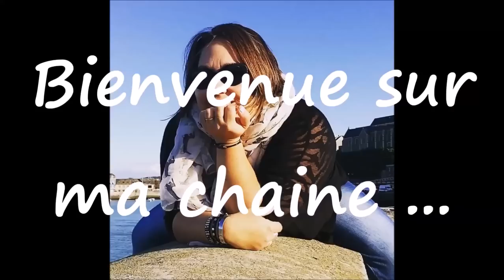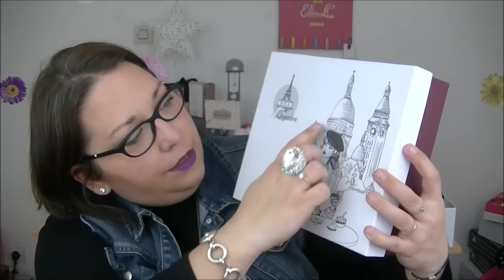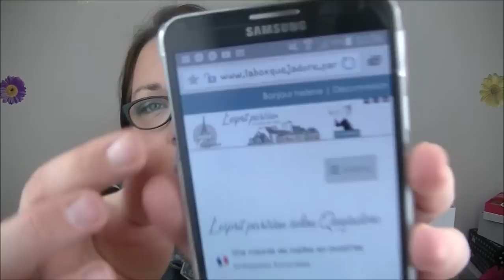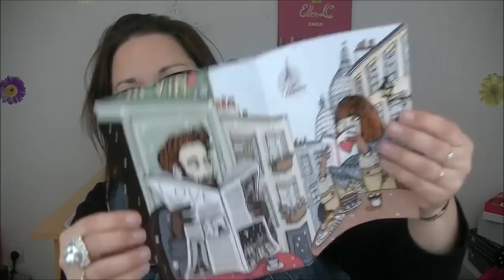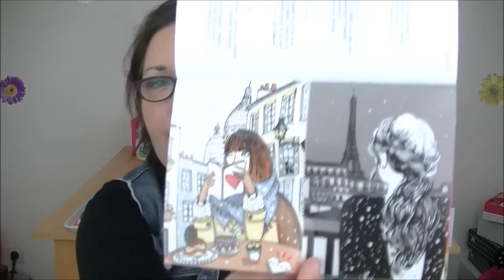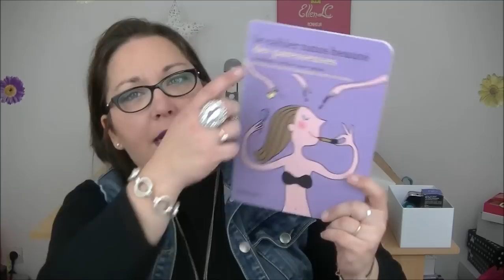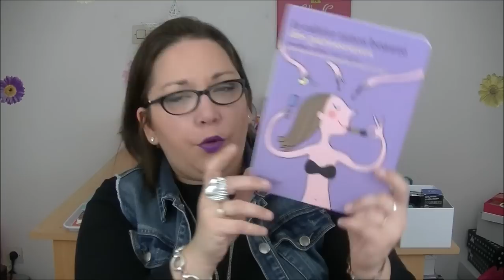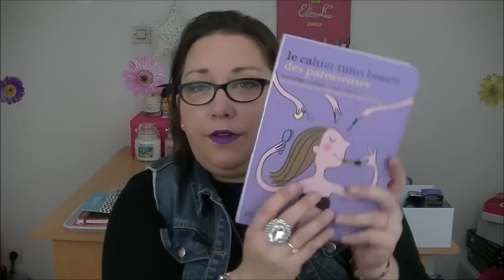Box Quejadore ... Esprit romantique ...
❤❤❤ Mes partenaires ❤❤❤

❤ Libe&Lulle ❤
Vous offre -15% sur votre commande il suffit juste de demander un code avant votre commande sur sa boutique Etsy ;)